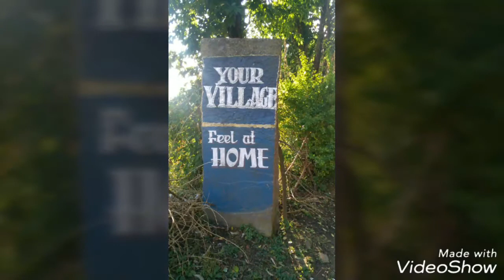My village Longsa Wokha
"Longsa" meaning a village paved with stones . It is a pristine and a beautiful village situated in Wokha District of Nagaland India.
     Longsa is a tropical (Enüng) green mountainous  world and rich in flora and fauna and there is a good reason why ??? .. The almost constant rainfall .
 The tropical forest creates its own water system and rain falls almost continuously during the monsoon season . This fuel rapid and remarkable plant growth ,eg., Selaginella, Pteridophytes , Equisetum, Pteris, Marchantia, and different species of wild Orchids , massive birds and insects .
         Camera use - iphone5S
                    Track - epic inspirational background music.
You can also see my 90 year old sweet granny , inside village and the foggy luxury forest. Lochamo L Ezung.